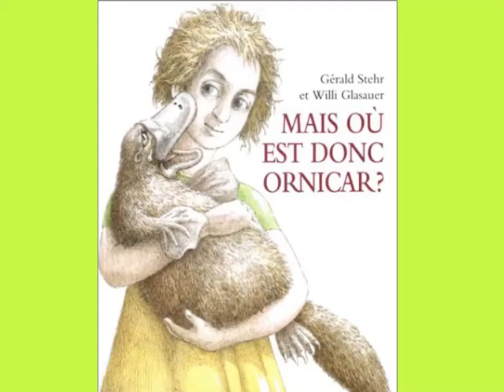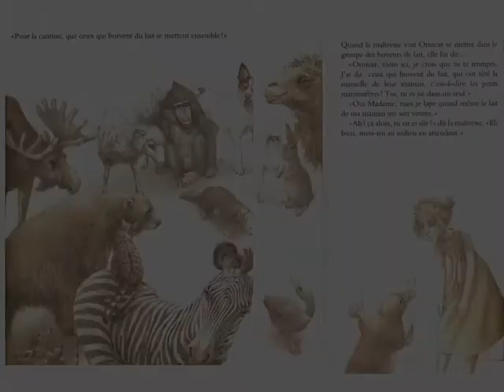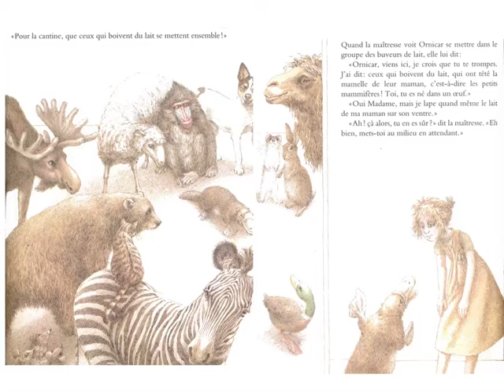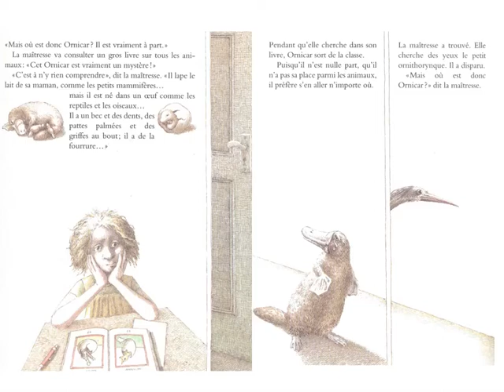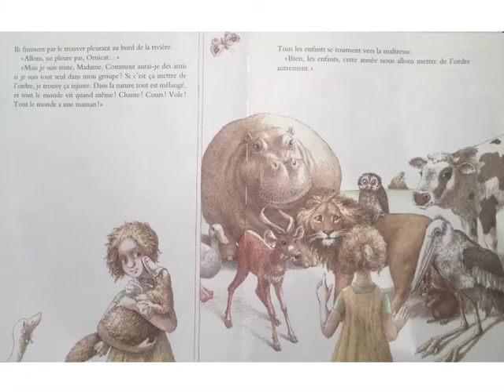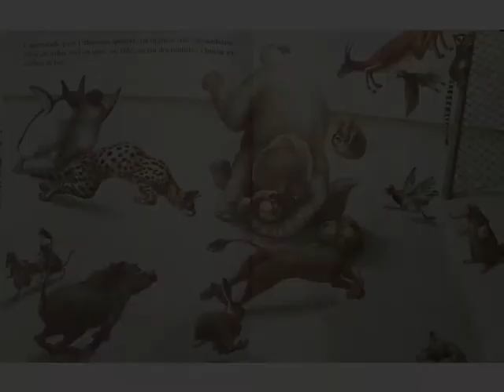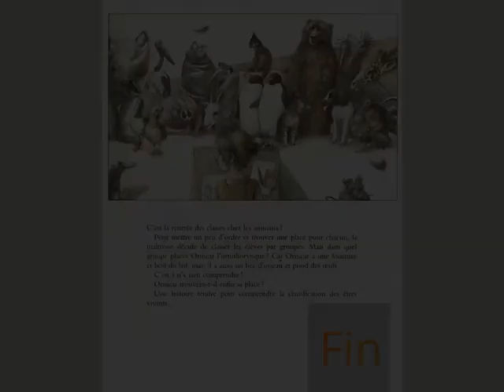Mais où est donc Ornicar ?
Histoire de Gérald Stehr et Willi Glasauer. Classification des animaux. Dans quelle catégorie classer Ornicar, l'ornithorynque ?